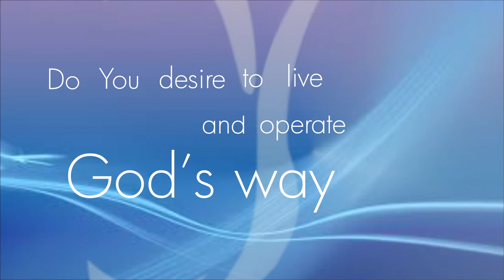THE CROSS AND THE RESURRECTION || Pastor Kayode Adeshoga